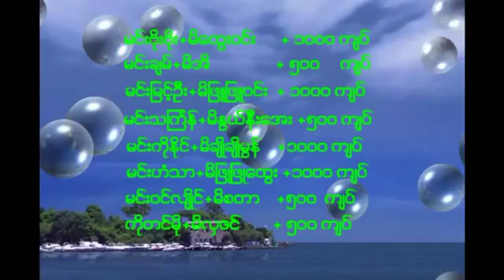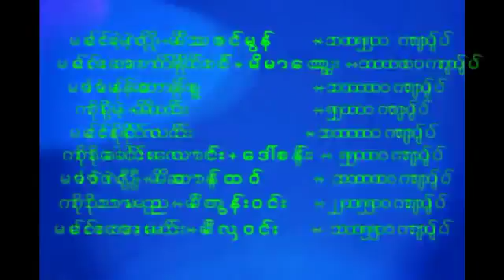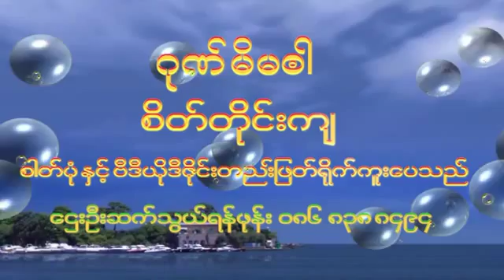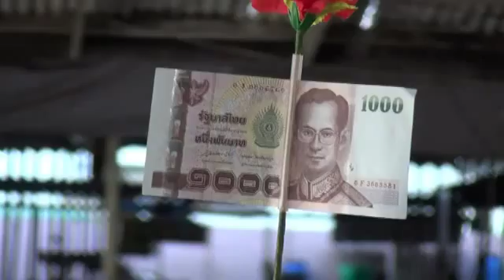Mon Music 2016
htay Oo